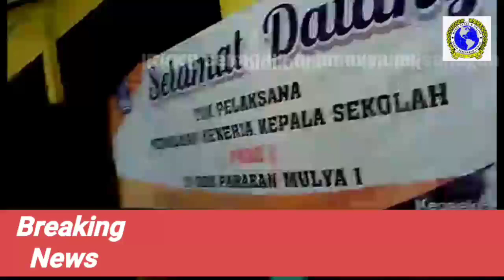Korwilcambidik Tirtamulya Laksanakan PKKS Sebagai Alat Evaluasi Kemajuan Sekolah